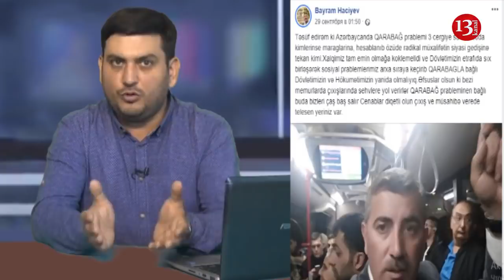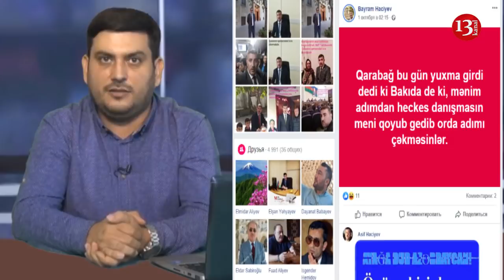Rövnəqə dəstək çıxıb, Qarabağı müxalifətdən istəyən qarabağlı Bayram:Sən də "Lazımı" gözləyirsən?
Salam  əziz və dəyərli tamaşaçılar.Bu sosial şəbəkələrdə insanların yazılarını çıxışlarını bəyənməyən amma elə özü də həmin yolla insanları təhqir edən Bayram Hacıyevdir.Milləti birliyə çağıran sonra da müxalifətini iqtidarından  ayıran ,onun ünvanına təhqirlər yağdıran Bayram Hacıyev.Heç kim söyüş söyməsin hər kəsin anası baysı var deyən,sonra da söyüş kompaniyasının pionerlərindən olan Mirşahinin tərəfini saxlayan Bayram Hacıyev.

Bayram Hacıyev tamaşaçılarımıza Hospitalların birinin önündə məşhur emosianal çıxışı ilə tanışdır
 Əslində Bayram Hacıyev konkret bir fikirli insan deyil.Bunu onun facebook profilini izləyərkən daha aydın anlamaq olur.Səhiyyədən şikayət edir amma Səhiyyəni faciəvi vəziyyətə salıb Əli İnsanova rəhmət oxutduran Oqtay Şirəliyevin şəklini pəhpəhlə profilindəpaylaşır.Hə profil demişkən Bayram Hacıyevin profili Azərbaycanın güc strukturu rəhbərlərinin fotoları ilə bəzənib.Bunu da təbii anlamaq olar çünki narazı olsa belə Bayram Hacıyev onları tənqid etməz və deyərdim edə də bilməz.Onda neynmək lazımdır? Əlbətdə ki,bu vəziyyətdən istifadə edib o şəxslərdən  yararlanmaq.Bir az da profilində oyan buyana gedib gəldim və gördüm ki fikrimdə yanılmamışam.Socarın sahibi Rövnəq Abdullayevin şəklini profilində qoyub,SOCAR-ın şəklini paylaşaraq üstündə bir gün qarabağda yazan profil sahibi nədənsə üstü örtülü şəkildə Rövnəq Abdullayevin oğlunun oğurlatdırdığı Phatek Philip saatını paylaşaraq nəyəsə gizli eyham vurub.Amma çox keçməmiş Rövnəq Abdullayevə mədhiuyyə yağdıracaq şəkildə BİR GÜN QARABAĞDA yazılı şəklini paylaşır.Qarabağdan olan qarabağlı Bayram Hacıyev görəsən Rövnəq Abdullayev onu torpağından didərgin salan ermənilərin kilsəsinə qaz verməsini bəyan edəndə bir qarabağlı kimi nə hiss etdi,nə etdi?Gedib bu gün müxalifətə canlı yayımda üzünüzə tüpürüm dediyi kimi erməniyə qaz verən bu Eldar Sabiroğlu demiş erməni təəssübkeşinin üzünə tüpürdümü?Profilində onun şəklini paylaşanda bir erməni zülmü görmüş Qarabağlı kimi bundan utandımı?